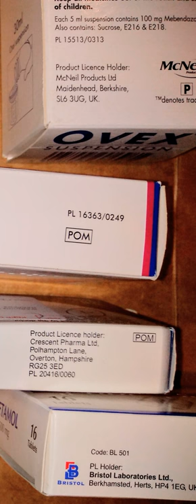Prescription drug | Wikipedia audio article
This is an audio version of the Wikipedia Article:
Prescription drug

SUMMARY
A prescription drug (also prescription medication or prescription medicine) is a pharmaceutical drug that legally requires a medical prescription to be dispensed. In contrast, over-the-counter drugs can be obtained without a prescription. The reason for this difference in substance control is the potential scope of misuse, from drug abuse to practicing medicine without a license and without sufficient education. Different jurisdictions have different definitions of what constitutes a prescription drug.
"Rx" (℞) is often used as a short form for prescription drug in North America - a contraction of the Latin word "recipe" (an imperative form of "recipere") meaning "take". Prescription drugs are often dispensed together with a monograph (in Europe, a Patient Information Leaflet or PIL) that gives detailed information about the drug.
The use of prescription drugs has been increasing since the 1960s. In the U.S., 88% of older adults (62–85 years) use at least 1 prescription drug, while 36% take at least 5 prescription medicines concurrently.